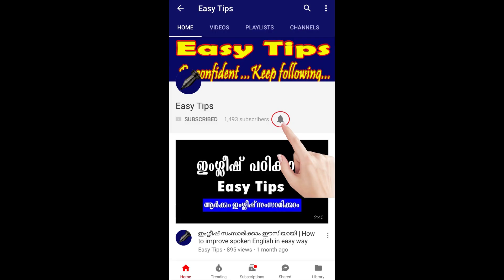ഇന്ധനങ്ങള്‍ - രസതന്ത്രം നിത്യജീവിതത്തില്‍ | Chemistry in Daily Life - Fuel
ഇന്ധനങ്ങള്‍ - രസതന്ത്രം നിത്യജീവിതത്തില്‍ | Chemistry in Daily Life - Fuel  | Here you can hear some expected question answers from the mentioned topic